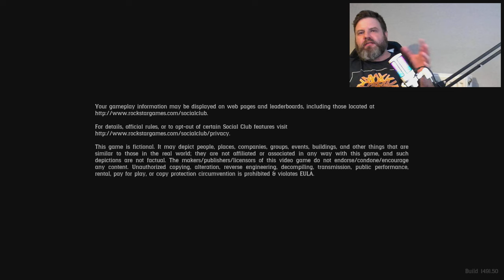Should you play Red Dead Redemption 2 in 2024???